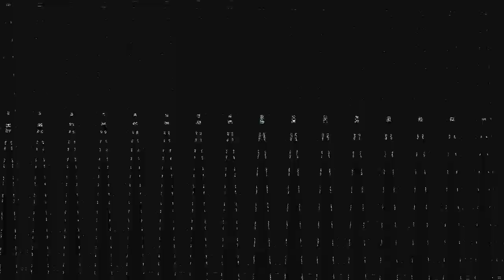Sounds like a lot of--HOOPLA! Csupo Effects Round 2 vs RLYBUNTAVE2018, QMG177 and Everyone (2/30)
I added 11 extra effects. Who's next?

and all the AA2019S logos